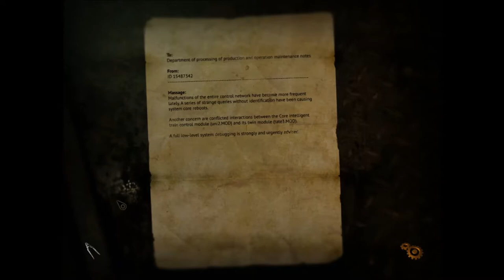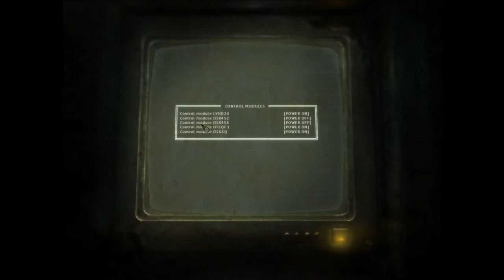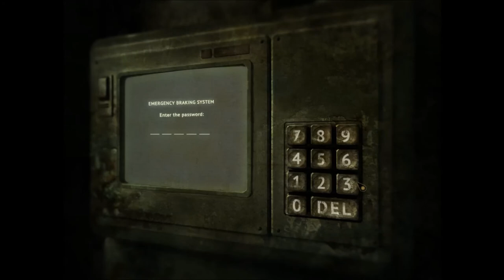Process- GIVE ENGINEERS A BRAKE!